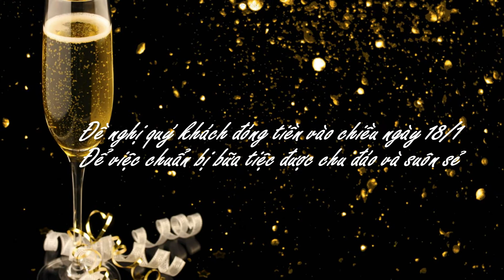Tất niên nào ae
Bữa tiệc tất niên. 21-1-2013